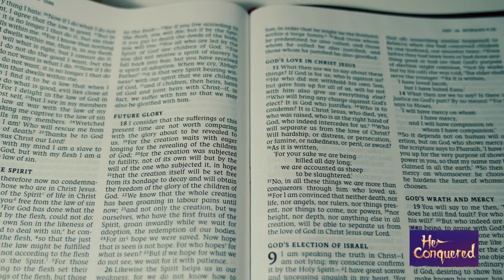He Conquered | Testimonies | Abraham George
Discover the transformative power of faith through the inspiring message of Abraham George, an Evangelist from Sydney, Australia. Abraham shares how his life turned from chaos to clarity, from despair to hope, and from bondage to liberation once he let Jesus into his life. This Lent, open wide the doors of your heart and allow Him to conquer adversity and find redemption, transforming your lives into a powerful message of hope for all.